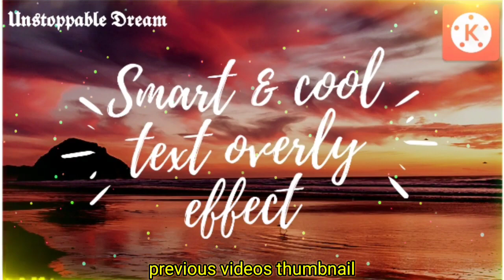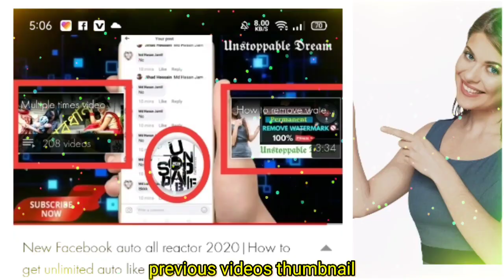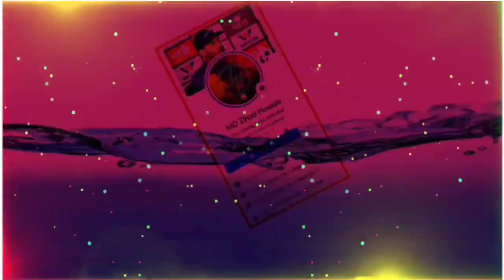Previous Videos|Enjoy this video| Tube Tricks BD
My previous all Video.